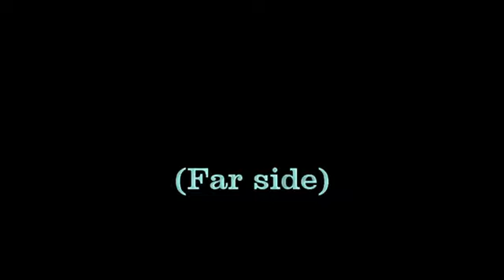Miha Simcic Zuljan - Full match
Name: Miha Simcic Zuljan (wearing white jersey #7)
Position: Full Back/Wing Back or Winger
Height: 5'7 ft (173 cm)

In this match, he's playing first half as a winger (AMR) and second half as a full back (DR).

Miha Simcic Zuljan is a soccer player from Slovenia, Europe. Born in 1995, he is a 2015 recruit. Primarily he plays defensive positions (FB/WB), but his versatility, ball handling skills and quickness allow him to play different positions. He is well-rounded and has good crossing abilities.